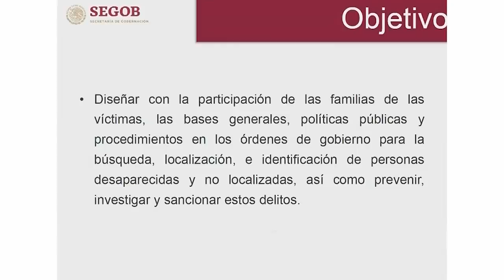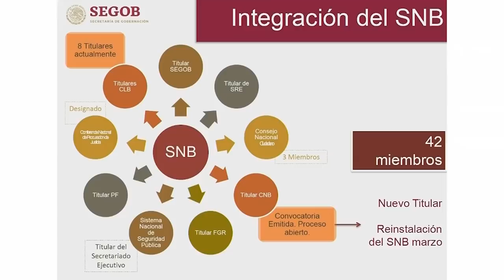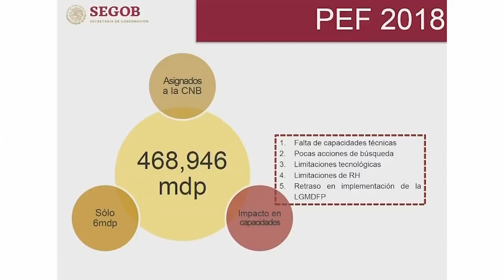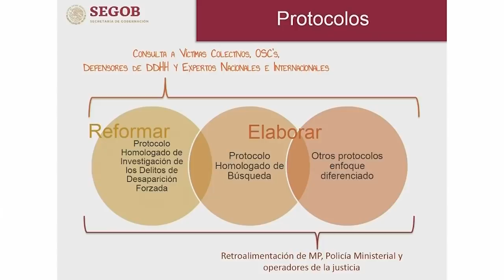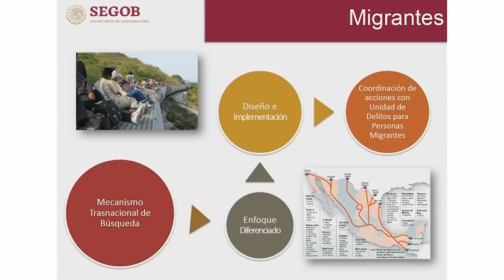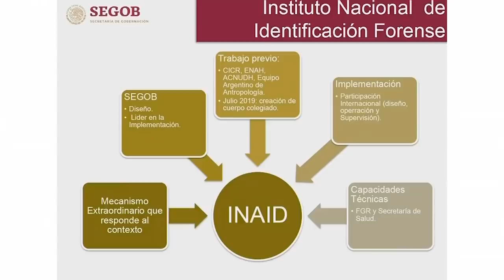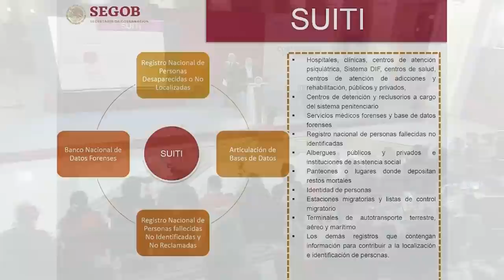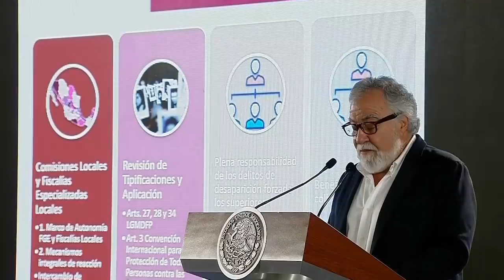Conferencia AMLO 4 de febrero 2019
En conferencia de prensa en Palacio Nacional, el presidente Andrés Manuel López Obrador indicó que con la aplicación del modelo económico neoliberal se dio una desatención a la sociedad, lo que condujo a generar los problemas de inseguridad que padece la nación.